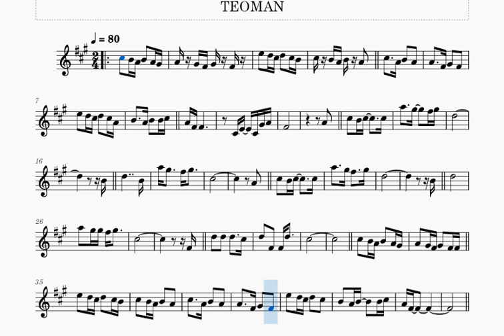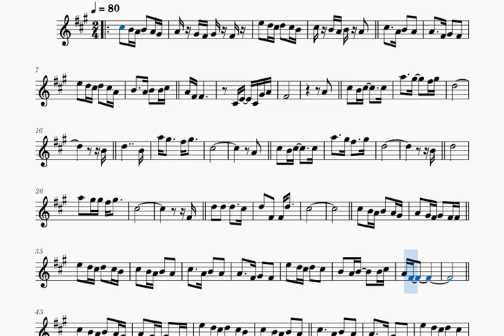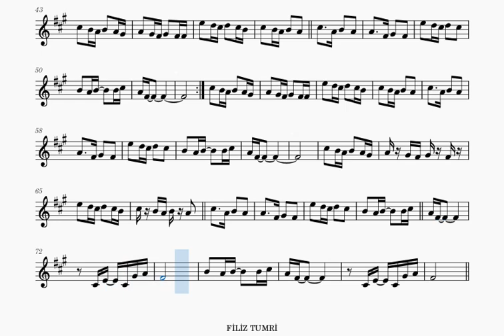SERSERİ -TEOMAN- KEMAN NOTALARI